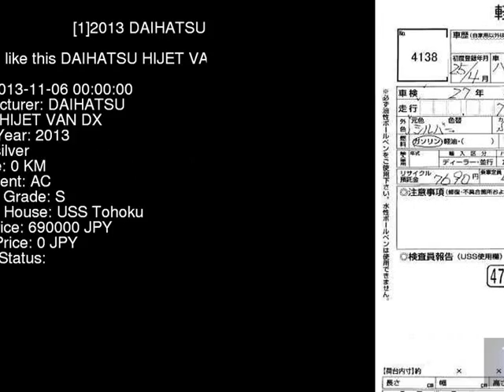2013 DAIHATSU HIJET VAN DX S331V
the Authority on JDMs since 2007!  . Details on this car from auction in Japan